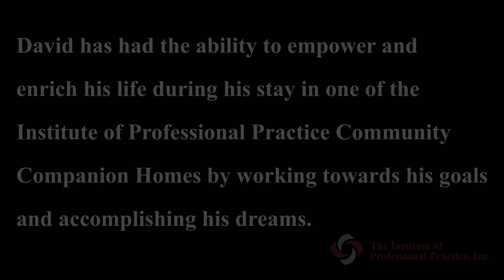Community Companion Home (CCH) - David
David has been supported in IPPI Community Companion Home (CCH) for the past six years. Here, he talks about what living there means to him.